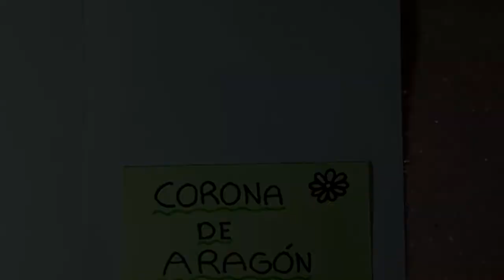Trabajo lapbook "Conquistas de los reinos cristianos y repoblacion"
Buen lapbook sobre las conquistas de los reinos cristianos peninsulares y la repoblación. Trabajo realizado por Olek, Paula,Kenza,Marcos y Maria M. de 2º C. La creación de  un lapbook es una herramienta educativa, como podéis ver en estos enlaces: